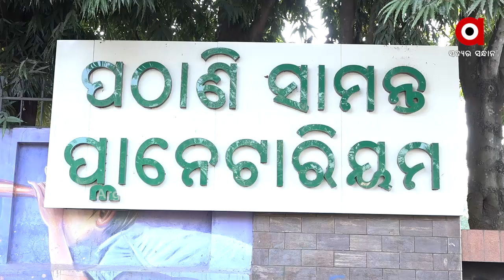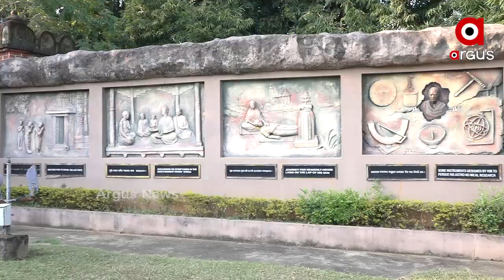ପର୍ଯ୍ୟଟନ ଶିଳ୍ପ ଉପରେ କୋରୋନା ପ୍ରଭାବ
କୋଭିଡ୍ ଗାଇଡଲାଇନ ଅନୁଯାୟୀ ରାଜ୍ୟର ସମସ୍ତ ପର୍ଯ୍ୟଟନ ସ୍ଥଳୀ ଖୋଲିସାରିଥିଲେ ମଧ୍ୟ ଲାଗୁନି ପର୍ଯ୍ୟଟକଙ୍କ ଭିଡ । ବିଶେଷ କରି ରାଜଧାନୀ ଭୁବନେଶ୍ୱରର ବିଭିନ୍ନ ପର୍ଯ୍ୟଟନ ସ୍ଥଳୀରେ ପୂର୍ବ ଭଳି ଭିଡ ନଥିବା ବେଳେ କାଁ ଭାଁ ପର୍ଯ୍ୟଟକ ଆସୁଥିବା ଦେଖିବାକୁ ମିଳିଛି ...